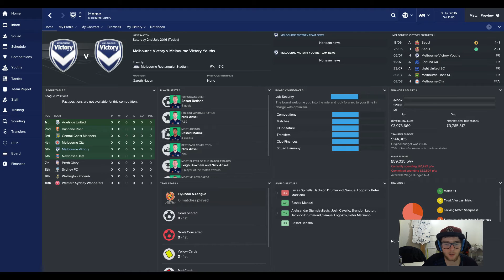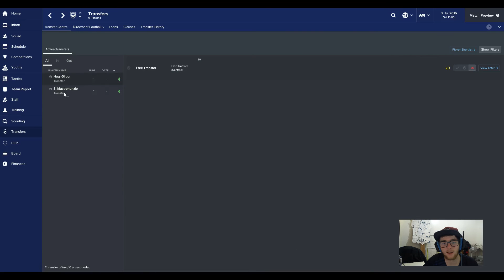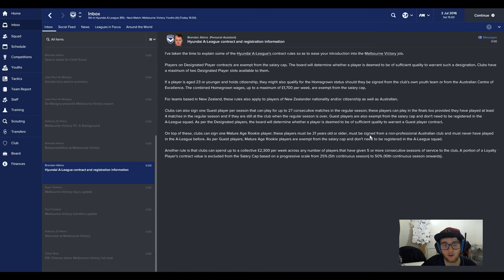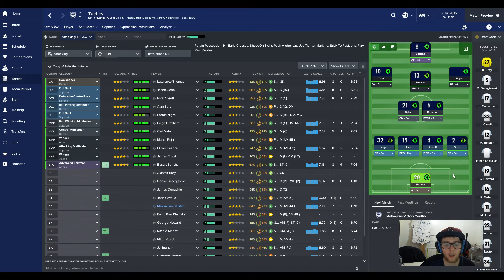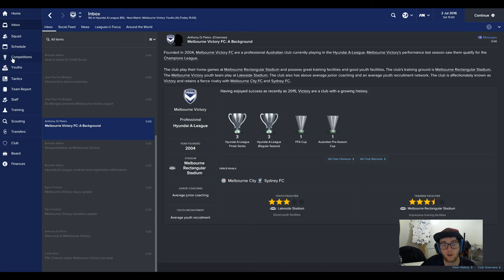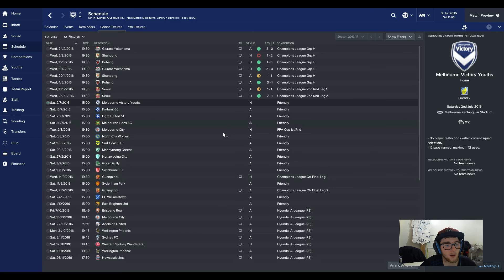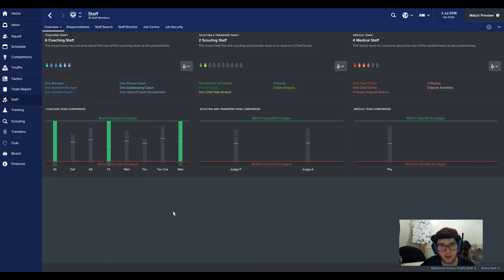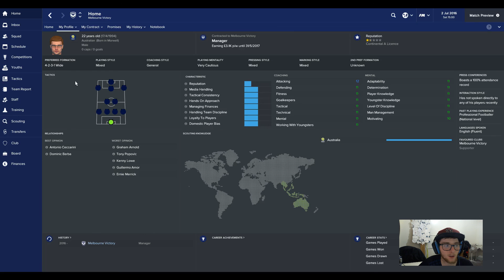MELBOURNE VICTORY FC | EPISODE 1 | FOOTBALL MANAGER 2017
Hey Everyone! This is my new series where I attempt to win the AFC Champions League. Melbourne Victory are my local team in Australia and I believe I have what it takes to win our FIRST EVER AFC CHAMPIONS LEAGUE.